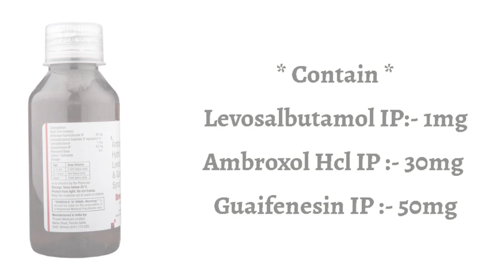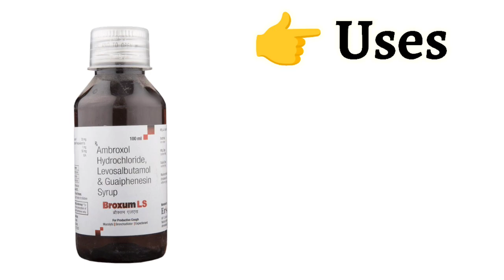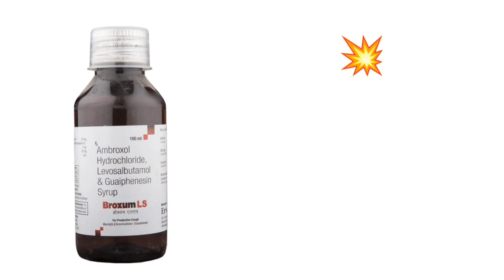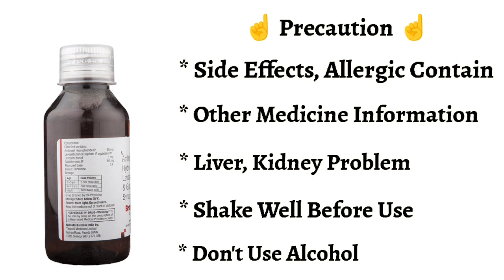Broxum Ls Syrup Use In Hindi बलगम वाली खांसी,बहती नाक, छींक, आंखों से पानी आने की समस्या,अस्थमा,दमा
This video is all about Broxum Ls Syrup, its uses, side effects, ingredients, price, dose, precautions and how to take, full detail in hindi